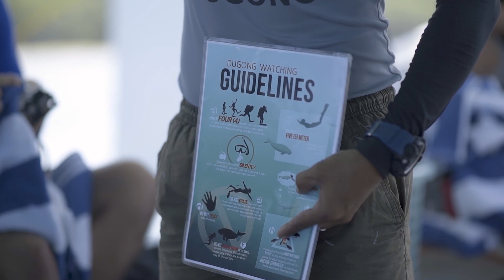Free Diving in Coron Palawan - Best in The Philippines (Dugong, Shipwrecks, Barracuda Lake and more)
Discover what Coron has to offer for free divers and scuba divers in this epic video showcasing Barracuda Lake, Shipwrecks and the famous Dugong. Get to know Seazoned Free Diving School and their amazing tours, as well as Bacau Bay Resort and their pledge to protect the environment.

Created by Sebastien Gilbert, from Maldavar Films.

- All the underwater clips featured in this video have been color graded with the Maldavar Underwater LUTs. Check them out here: